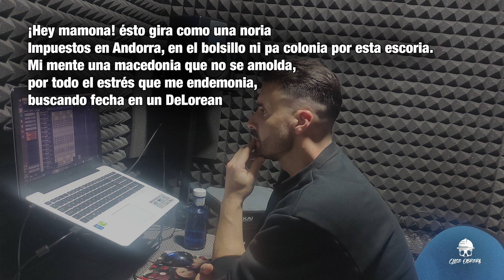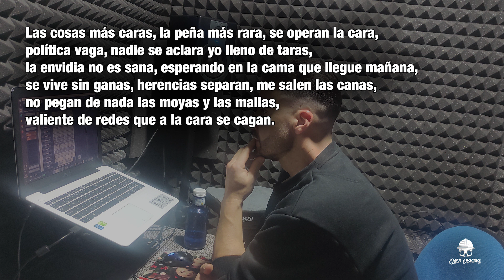Clase Obrera - Historias (Egos & Demonios Cap.5)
Egos & Demonios es una "novela sonora" compuesta de 12 capítulos. En ella se habla de pensamientos personales, critica social, amor por la vida, sentimientos,reflexiones etc... Con esta novela clase obrera quiere expresar su forma de ver este mundo, esperamos que disfrutéis escuchando tanto como nosotros haciéndolo.

Este grupo se formo para compartir nuestro arte con vosotros, como bien dice nuestro nombre somos obreros, nada tenemos y , por su puesto, nada queremos. Entendemos que la música es libre y por eso facilitamos este enlace para su descarga.